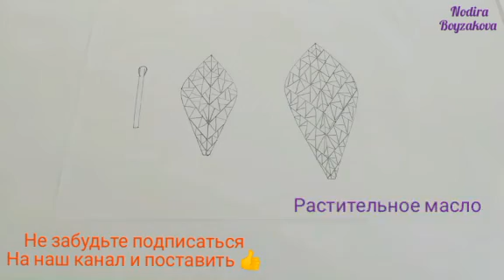РОЖДЕСТВЕНСКИЕ ЦВЕТЫ // РОЖДЕСТВЕНСКИЕ УКРАШЕНИЯ //DIY ROOM DECOR!